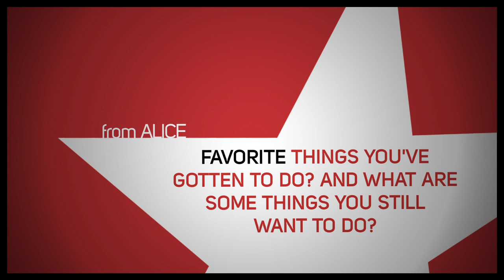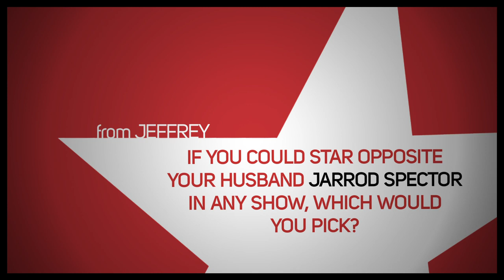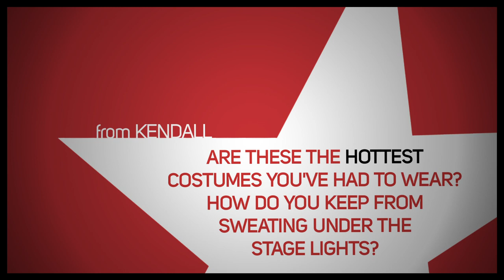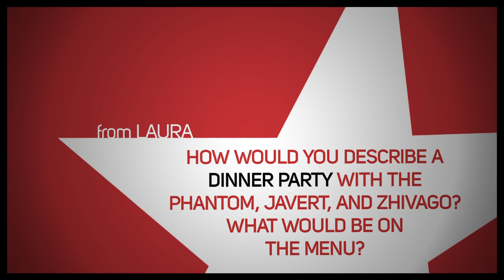DOCTOR ZHIVAGO Stars Tam Mutu & Kelli Barrett Answer Your Questions!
DOCTOR ZHIVAGO's Tam Mutu and Kelli Barrett on their diner obsessions, fantasy band names and what kind of wine to serve Javert and the Phantom.